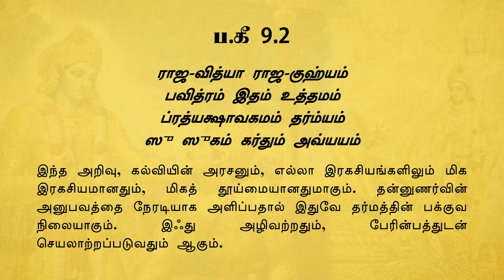BG As It Is 9.2 | Tamil | Training Video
Haribol !